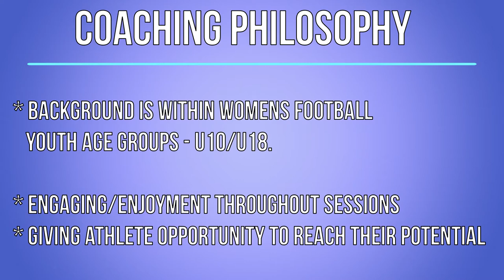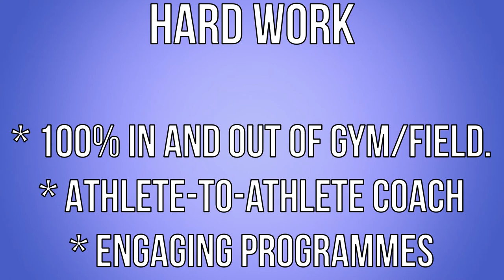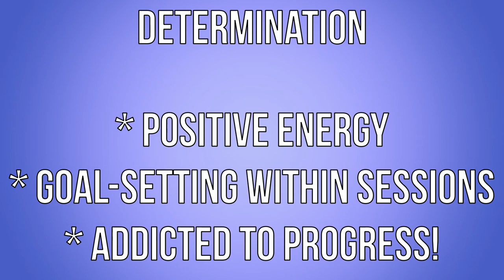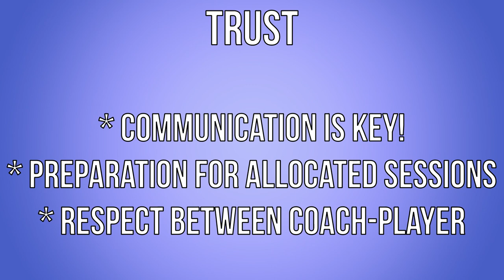VLOG 3 - Coaching Philosophy